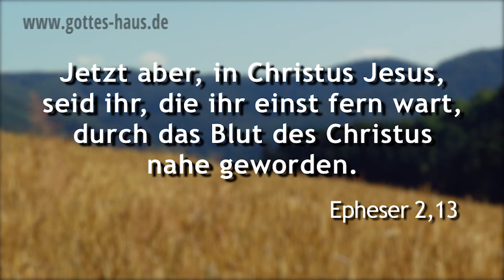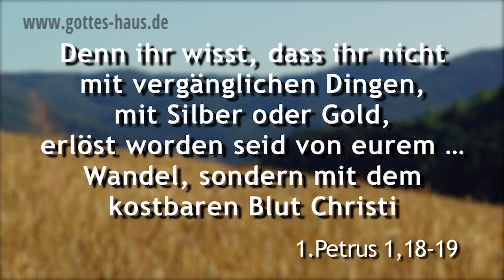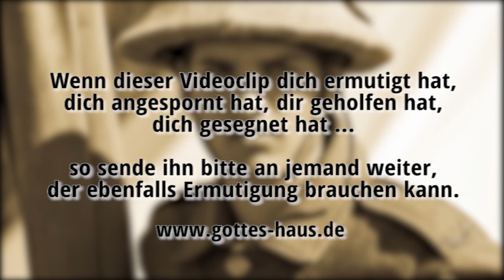Blutspende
Ein englischer Soldat wurde im Krieg verletzt und musste im Lazaret frisches Blut erhalten. Seine Blutgruppe war nicht verfügbar und es sah ganz so aus, als ob er sterben würde. Doch endlich fand sich gerade noch rechtzeitig ein Spender. Als der Soldat Wochen später entlassen wurde, begegneten ihm die Menschen jedoch mit einem eigenartigen Verhalten ...

Jetzt aber, in Christus Jesus, seid ihr, die ihr einst fern wart, durch das Blut des Christus nahe geworden.
Epheser 2,13

Denn ihr wisst, dass ihr nicht mit vergänglichen Dingen, mit Silber oder Gold, erlöst worden seid von eurem eitlen, von den Vätern überlieferten Wandel, sondern mit dem kostbaren Blut Christi als eines Lammes ohne Fehler und ohne Flecken.
1.Petrus 1,18-19

Vielmehr nun, da wir jetzt durch sein Blut gerechtfertigt sind, werden wir durch ihn vom Zorn gerettet werden.
Römer 5,9

In ihm haben wir die Erlösung durch sein Blut, die Vergebung der Vergehungen, nach dem Reichtum seiner Gnade
Epheser 1,7